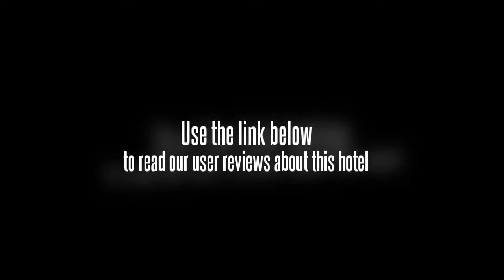Delight Inn New Delhi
Offering a unique blend of Indian and Asian hospitality, The Delight inn New Delhi welcomes you to New Delhi for an enticing experience. Our luxury hotel is strategically located in the heart of the business and commercial hub of New Delhi, And provides easy access to most of the corporate and financial centers near Gurgaon, Delhi, ministries, embassies, International Airport. This description is based on information provided by the hotel.